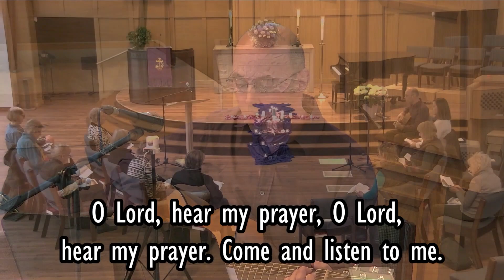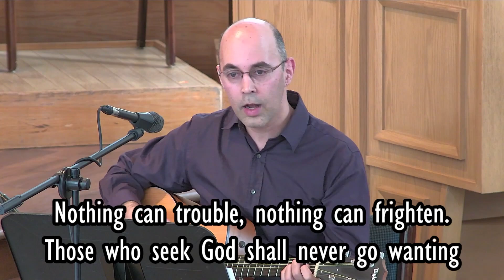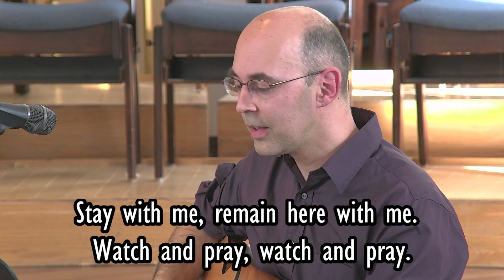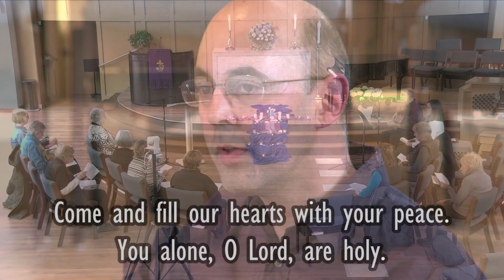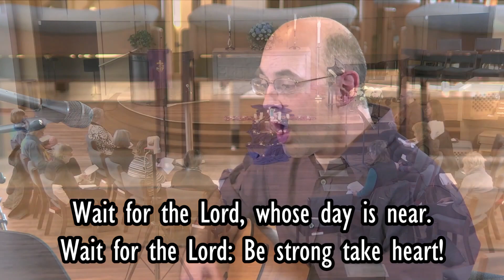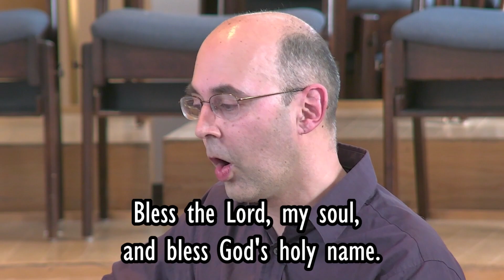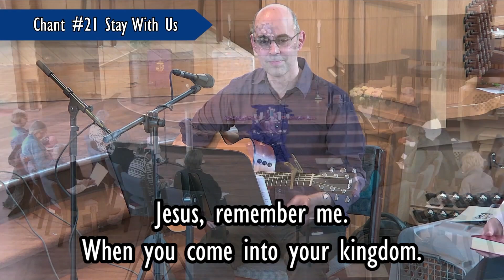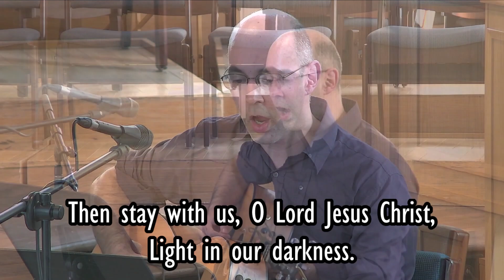LPCC Taize Service with Marilyn Bacon and Hubert Razack - March 20, 2024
If you didn't catch our Taize service this week, please watch the recording. Experience this peaceful time of prayers, readings, and music by the very talented Hubert Razack.  Here is a chance for you to relax, think, and feel close to something bigger.  We invite you to share in this quiet, spiritual moment.